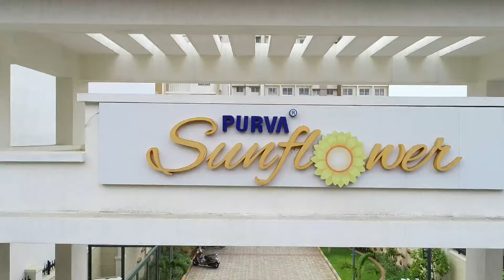Purva Sunflower - Luxury Apartments Near Magadi Road Metro Station, Bengaluru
PurvaSunflower – ready-to-move-in luxury apartments, near Magadi Metro Station, Rajajinagar, Bengaluru. Beautifully crafted high-rise towers with excellent connectivity and world-class amenities.